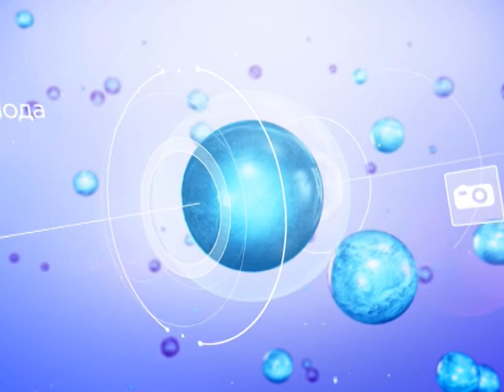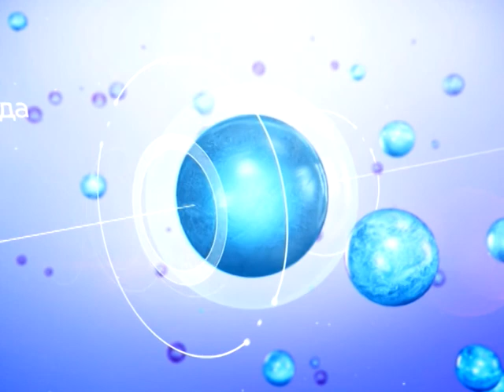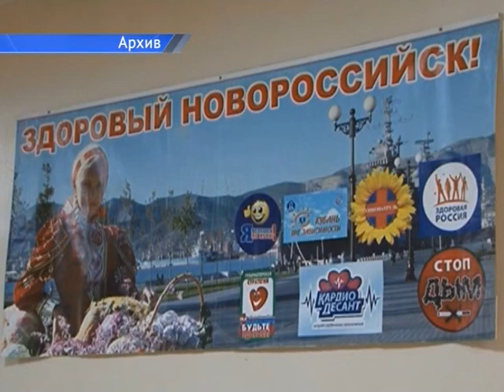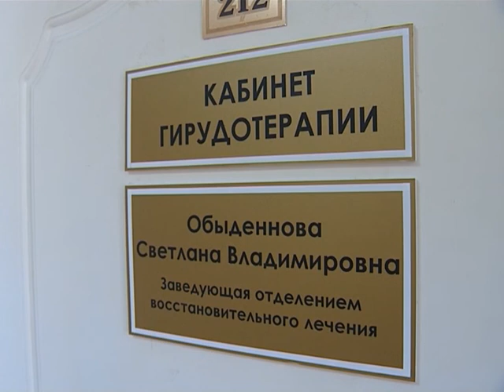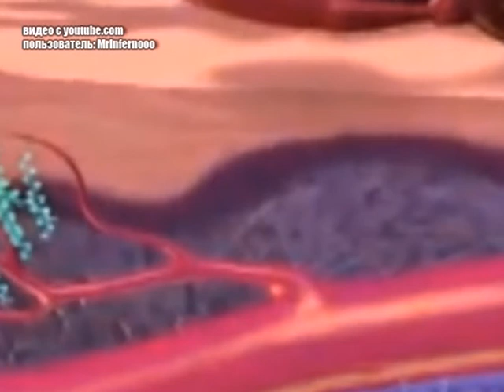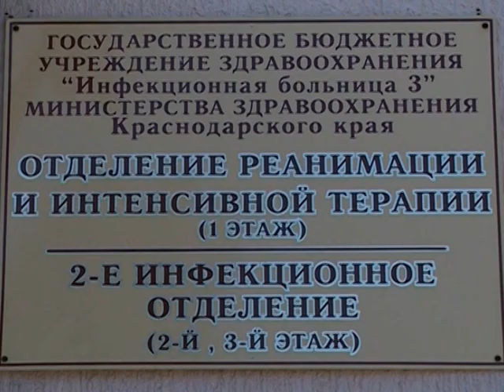Формула 11 06 18 xr 16'03''